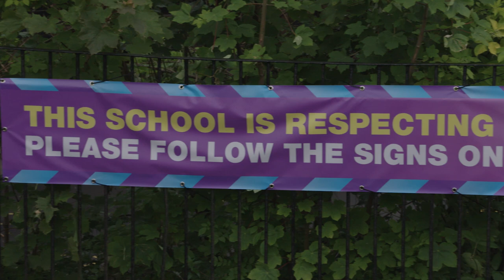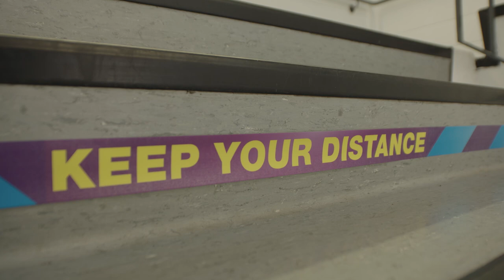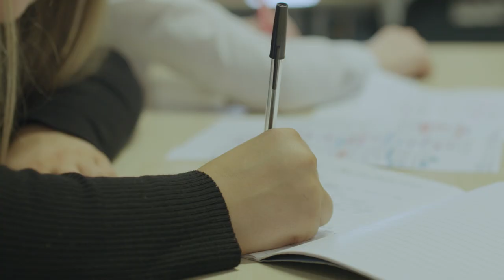Return to Secondary School v001 1 2 1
There will be some changes when you return to school but take a look at this video so you'll be familiar with what to expect.